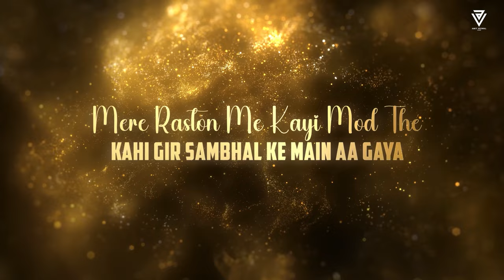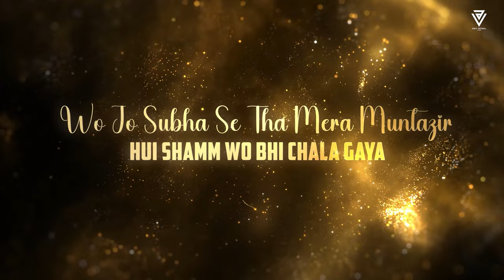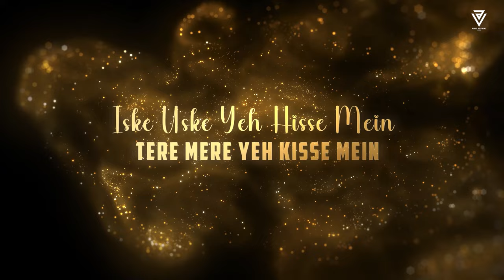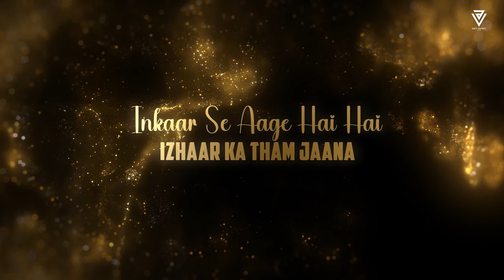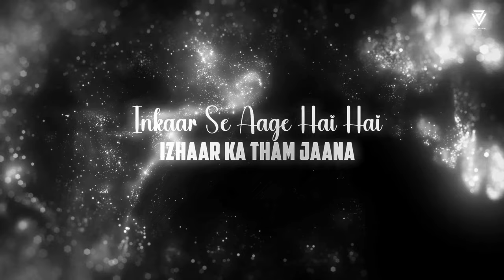Broken Promises Mashup 2024 | Emotional Chillout Mashup | Jurmana | Kahani Suno 2.0 | Amit Vedwal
Broken Promises Mashup 2024 | Emotional Chillout Mashup | Rahat Fateh Ali Khan | Jurmana | Kahani Suno 2.0 | Amit Vedwal

🎧 Mashup : Broken Promises Mashup 2024
🎬 Video :  @AmitVedwal

Original Credit:-
1: Jurmana
 Song by Kaifi Khalil
2: Kahani Suno
3: Muhabbat Tujhe Alvida
 Song by Sahir Ali Bagga
4: Enna Sona
Song by Arijit Singh
5:  Isq RisK
Song by Rahat Fateh Ali Khan
6: Sanson Ki Mala
7: Bollywood Melody 5
Song by Zack Knight